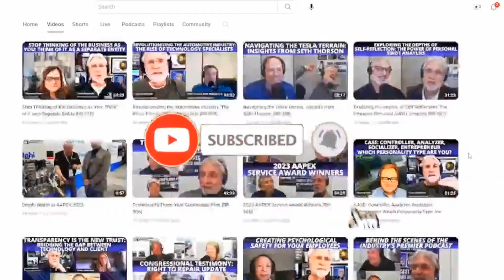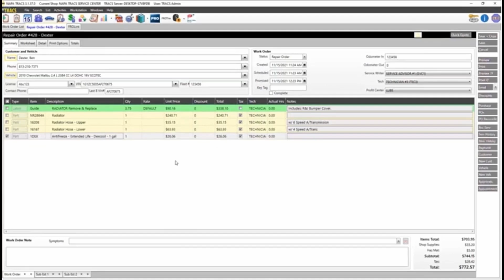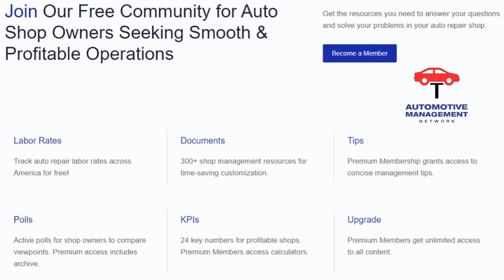Revving Up Automotive Education: Bridging the Gap Between Training and Real-World Skills [RR 987]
This episode explores the distinctions between training and education, comparing the educational systems in the U.S. and Europe and how the automotive industry can support academic institutions. Tanner Brandt emphasizes the value of vocational training and soft skills, while Michael Ingvardsen highlights the advantages of industry collaboration and the need for engaging training resources.

Michael Ingvardsen, Global Technical Training Manager, Nissens Automotive

Tanner Brandt, Autodiag Clinic.

Show Notes
Discussion on Education vs. Training (00:03:03) Carm emphasizes the importance of distinguishing between training and education in the automotive field.
Tanner's Perspective on Training (00:03:53) Tanner discusses the differences between short-term training and long-term educational processes.
Michael on European Training Challenges (00:04:48) Michael explains the cultural differences in training attendance between Europe and the U.S.
Vacation in Denmark (00:06:26) Carm and Tanner discuss the generous vacation policies in Denmark compared to the U.S.
High School Vocational Programs (00:07:25) Tanner shares insights about vocational education systems like BOCES in New York.
Shop Owners and Vocational Programs (00:08:19) Carm highlights the need for shop owners to engage with vocational education centers.
Challenges in Automotive Education (00:09:12) Tanner addresses misconceptions regarding the readiness of students entering the automotive workforce.
Michael's Educational Experience in Denmark (00:10:56) Michael outlines the differences in educational approaches and student opportunities in Denmark.
Cost of Education in Denmark (00:13:10) Carm and Michael discuss the free education system in Denmark and its implications.
High School Structure in Denmark (00:14:26) Michael explains the schooling structure, including high school and vocational training paths.
Career Path in Automotive for Danish Students (00:15:27) Michael describes the four-year training program for students pursuing automotive careers in Denmark.
Challenges in Automotive Education (00:17:58) Discussion on why students lack education post-high school and the need for vocational training.

Internships and Apprenticeships (00:21:42) Exploration of internships as a result of vocational training and the potential for hands-on experience.
Industry Support for Education (00:22:07) Discussion on how companies, like Nissen's, support educational institutions continuously rather than temporarily.
Transactional Nature of U.S. Education (00:23:32) Critique of the transactional approach in U.S. automotive education versus long-term support seen in other countries.
Instructor Education and Training (00:24:20) Concerns about how current instructors in the U.S. are educated and the validity of their training sources.
Curriculum Changes in Colleges (00:27:36) Changes at a college level to improve student outcomes by replacing traditional subjects with lab-focused learning.
Differences Between AAS and AOS Degrees (00:29:49) Comparison of Associates of Applied Science and Associates in Occupational Science degrees and their implications for students.
Soft Skills in Education (00:32:58) Discussion on the lack of soft skills training in automotive education and its importance for student success.
Work-Life Balance Discussion (00:36:33) Exploration of communication skills and generational changes impacting work-life balance in the automotive industry.
Content Development in Training (00:38:46) Tanner discusses his experience in content development for training and differences in presentation styles.
Interactive Learning Approaches (00:40:46) The need for interactive and entertaining training presentations to engage learners effectively.
Corporate Training Consistency (00:43:26) Michael highlights the importance of maintaining consistent training materials across all trainers in his organization.
Need for Communication Courses (00:45:05) Tanner advocates for incorporating communication courses in automotive education to improve interpersonal skills.
Real-World Communication Training (00:46:56) Tanner shares insights on practical communication training methods that encourage interaction with strangers.

Set your sights on Las Vegas in 2024. Mark your calendar now … November 5th-7th, 2024. AAPEX - Now more than ever. And don’t miss the next free AAPEX webinar.

NAPA TRACS will move your shop into the SMS fast lane with onsite training and six days a week of support and local representation.

Get ready to grow your business with the Automotive Management Network: Find on the Web for information that can help you move your business ahead and for the free and informative